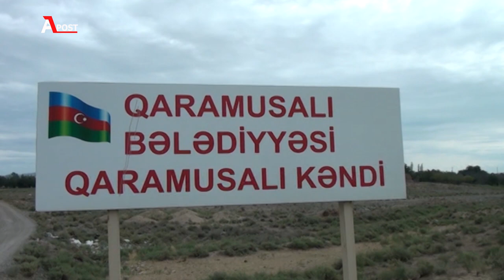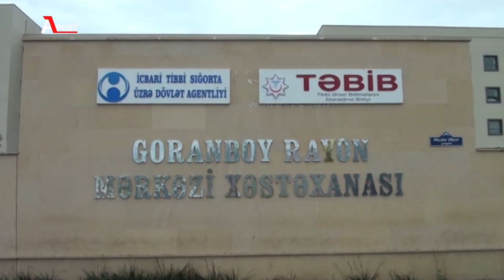Goranboyda Fəhlələri daşıyan avtobus dərəyə aşdı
"AzPost Media" kanalına xoş gəlmisiniz.Ölkə və dünya gündəmində baş vermiş ən son hadisələrdən vaxtında xəbərdar olmaq üçün kanalımıza abunə olmağı unutmayın.
Kanalda Yerləşdirilən xəbələr rəsmi mənbələrə istinadla yayımlanır.Yüklənmiş Video və audioların © Müəllif Hüquqları qorunur!
ğGoranboyda fəhlələri daşıyan mikroavtobus qəzaya düşüb. Ağır yol-nəqliyyat hadisəsi zamanı 24 nəfər müxtəlif dərəcəli bədən xəsarətləri alıb. Hadisə səhər saat 4-5 radələrində, rayonun Qaramusalı kəndində qeydə alınıb. Körpünün üzərindən keçən zaman idaəetməni itirən sürücü mikroavtobusu aşırıb. Bu zaman avtomobildə olan sərnişinlər zərbənin gücündən, həmçinin özləri ilə daşıdıqları termuslardan axan isti çaydan yanıq xəsarətləri alıblar. Xəsarət alanlar Goranboyun müxtəlif kəndlərindən fəhələliyə gedirmişlər.
Mikroavtobusn aşması nəticəində xəsarət alan 24 nəfər Təcili yardım avtomobilləri ilə Goranboy Rayon Mərkəzi Xəstəxansına çatdırlıblar. Onlardan 4 nəfərin vəziyyəti ağır qiymətləndirlirlir.